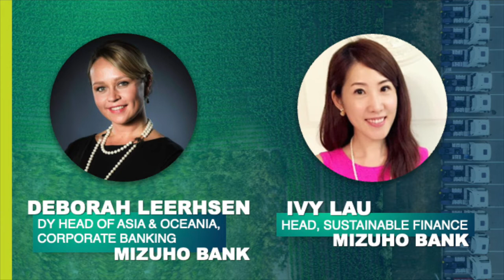Mizuho Bank Head of Sustainable Finance, and Deputy Head of Corporate Banking for Asia & Oceania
In this installment of our 'Growing Green Finance: Transforming Asia's Food Systems' interview series, we speak to Mizuho Bank's Head of Sustainable Finance, Ivy Lau, and Deputy Head of Corporate Banking for Asia & Oceania, Deborah Leerhsen. Here, they outline how Mizuho Bank is working to drive sustainable finance and responsible investments in agriculture, and how they are investing in partnerships to unlock the full economic potential of rural enterprises in Asia.

Grow Asia is a non-profit platform that was founded by the World Economic Forum in affiliation with the Association of Southeast Asian Nations (ASEAN) to build action-oriented partnerships for inclusive, resilient and sustainable food systems in Southeast Asia. Tech For Impact is a knowledge-sharing platform focused on technology solutions that are making an impact in Asia Pacific, as the region strives to achieve a more sustainable future.